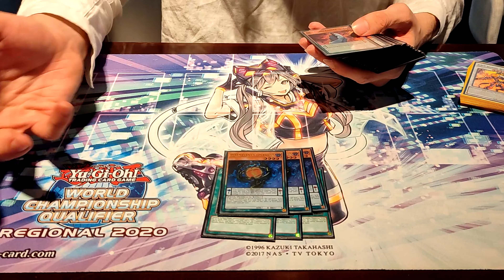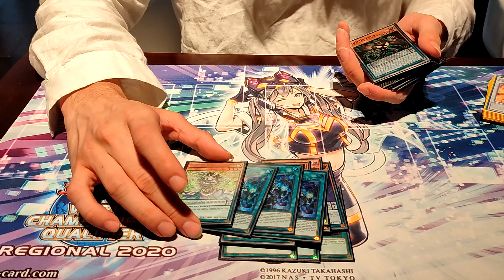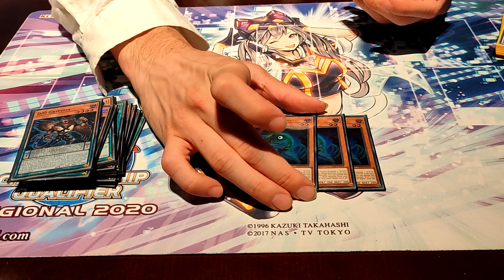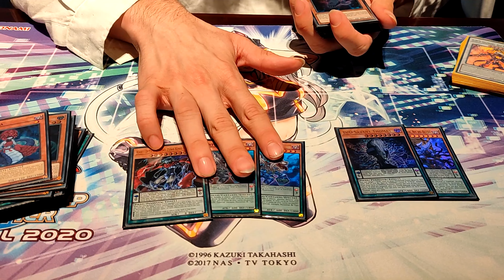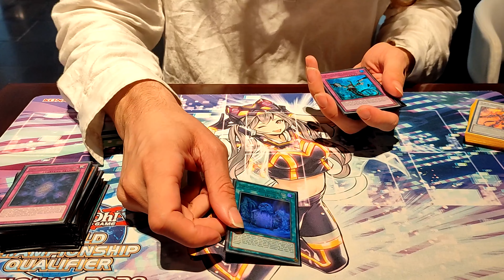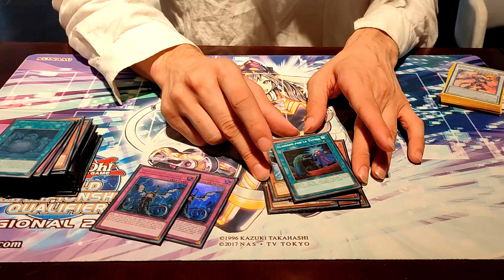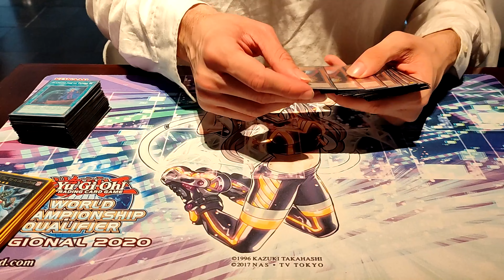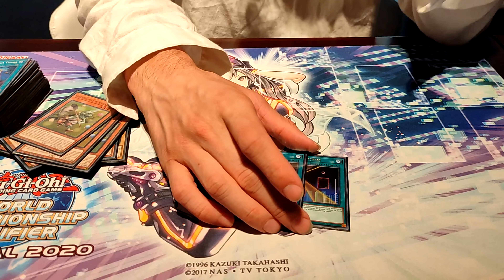D/D/D | TOP 16 SPANISH NATIONAL | Samuele Ricca | Yu-Gi-Oh! Deck Profile